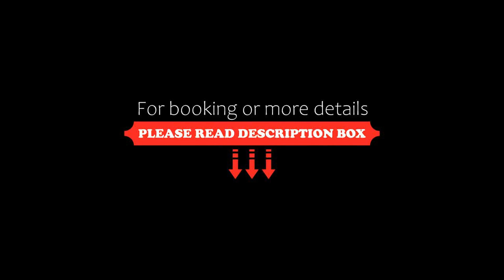Hotel Estelar Altamira, Ibagué, Colombia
About Property:
You're eligible for a Genius discount at Hotel Estelar Altamira! To save at this property, all you have to do is sign in.
Next to Ibagué´s financial centre, a 5-minute drive from the airport, Estelar Altamira provides accommodation with free Wi-Fi and free parking. It features tennis courts, gym and pool.
The 5-star rooms in Hotel Estelar Altamira are spacious and bright, including cable TV, minibar and air conditio...
Property Type: Hotel
Address: Carrera 1 No 45-50, 730001 Ibagué, Colombia
Searching For
1. Hotel Estelar Altamira - Ibagué - Colombia
2. Hotel Estelar Altamira - Ibagué - Colombia Address
3. Hotel Estelar Altamira - Ibagué - Colombia Rooms
4. Hotel Estelar Altamira - Ibagué - Colombia Amenities
5. Hotel Estelar Altamira - Ibagué - Colombia Offers and Deals
Audio Credit:
Track Title: Subway Dreams
Artist: Dan Henig